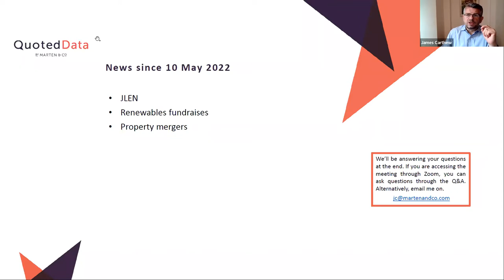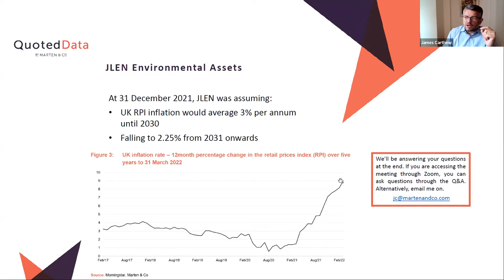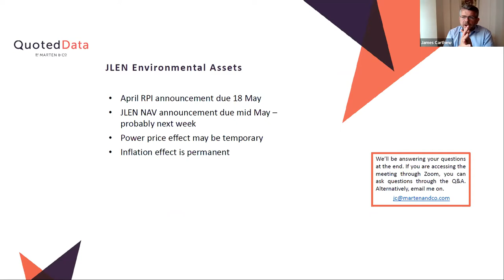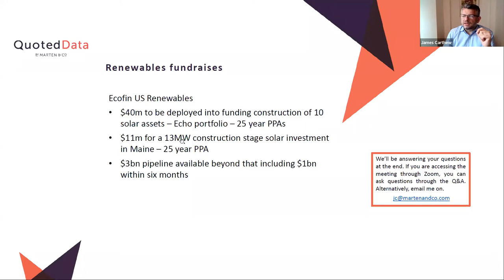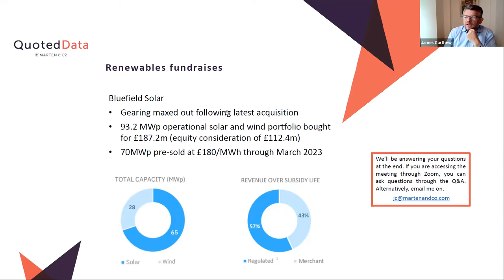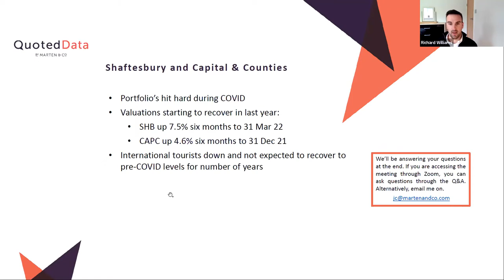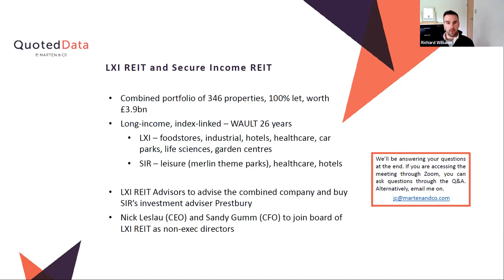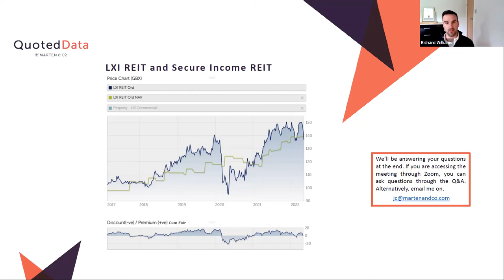QuotedData’s Weekly News Show - 13th May 2022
In this week’s show, James Carthew covered the week’s top stories:
• JLEN
• Renewables fundraises
• Property mergers

Chapters:
0:00 Introduction
0:45 JLEN Environmental Assets
9:03 Renewables Fundraises
14:48 Property Mergers